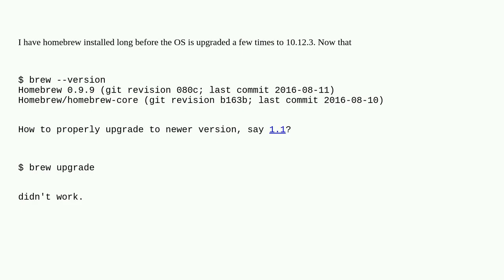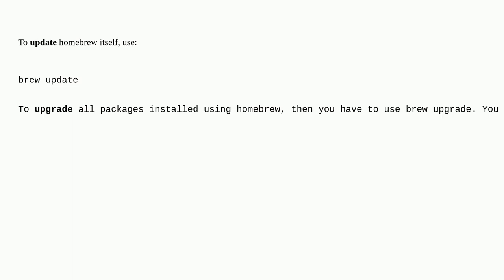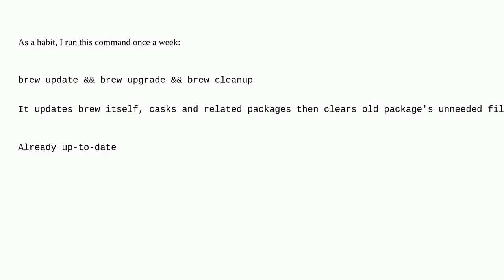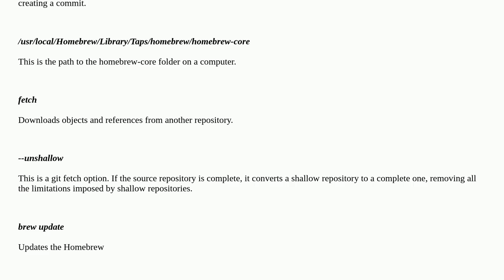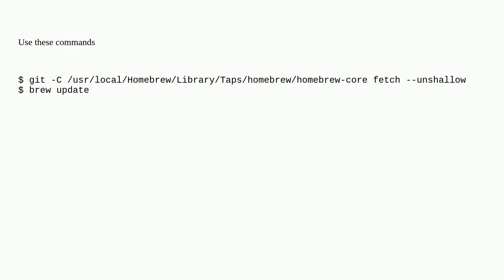Apple: How to upgrade Homebrew itself (not softwares/formulas installed by it) on macOS?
How to upgrade Homebrew itself (not softwares/formulas installed by it) on macOS?

A special thanks goes out to the community

  homebrew macos open-source command-line upgrade